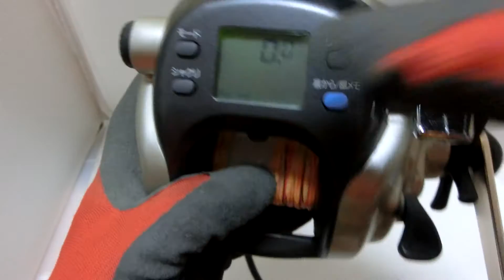Daiwa Super Tanacom S600W Auto Jigging Electric reel